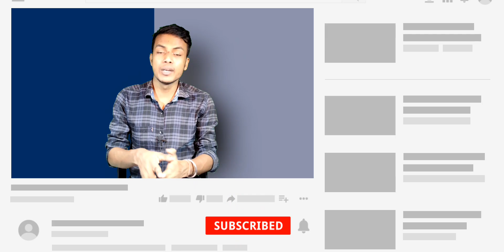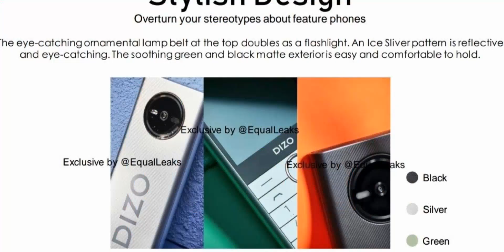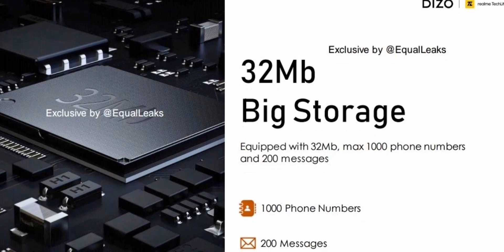Realme 4g feature phone dizo is here ! dizo star 300 & dizo star 500💥first-look💥Specification, price